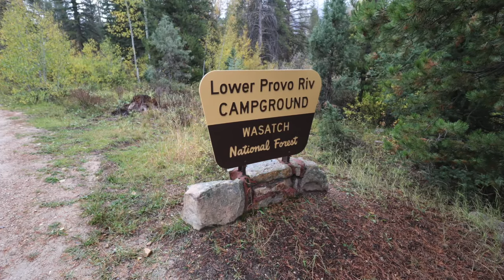Lower Provo River Campground - Uinta National Forest, UT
Lower Provo River Campground sold out?  Sign up to get campsite availability alerts

Lower Provo River Campground has 10 single-family campsites and is located next to the river in the Uinta Mountains of northeastern Utah.

Campsites can accommodate tents, trailers and RVs. Parking spurs are dirt and range in size from 25 to 40 feet (with one at 70 feet long). There are no hookups. Each campsite also has a table, fire ring and grill. Campground amenities include drinking water, vault toilets and trash collection. Cell service is not available in the area. Firewood is also available to purchase from the camp host.